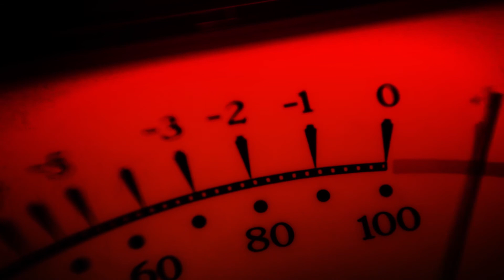Spike Wilner Quartet 'The Thrill Is Gone' | Live Studio Session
On his path to musical self-discovery, pianist Spike Wilner set out to make himself a part of his New York City community. He'd buy old pianos and give them to bars for free, in exchange for a regular night for Spike to play there. We were happy to provide a freshly tuned piano to Spike when he brought his New York friends with him for a spirited Studio Session.

About a decade ago, Greenwich Village jazz club Small's. He's made it a home for what he calls "New York Jazz,” grown over the last century through stride piano blues through swing and bebop, then to the stratosphere with free jazz.
It's also about the "hang,” establishing a reasonably priced space for musicians to gather, listening and learning from each other, and celebrating the culture of jazz that continues to lead the music into the future.
The Spike Wilner Quartet is a seasoned crew, with Joe Magnarelli's trumpet and flugelhorn alongside Paul Gill on bass and Anthony Pinciotti drumming. These players have played into the early hours with each other for years, and their performance live on KNKX was proof.
His first love is stride and ragtime piano, but Spike Wilner's style is timeless. He's playing beautiful melodies and exploring the limits of the piano, in conversation with longtime friends and collaborators. They tell instrumental stories that rival the tales of New York jazz life that Spike also loves to share.

Maintaining a strong musical community is equally valued in the Pacific Northwest. They were wrapping up a 3-night mini-tour of Western Washington with a couple nights in Vancouver ahead of them, and we agree with Spike and his band that we should make this Big Apple visit a regular thing.

Spike Wilner - piano
Joe Magnarelli - trumpet/flugelhorn
Paul Gill - bass
Anthony Pinciotti - drums